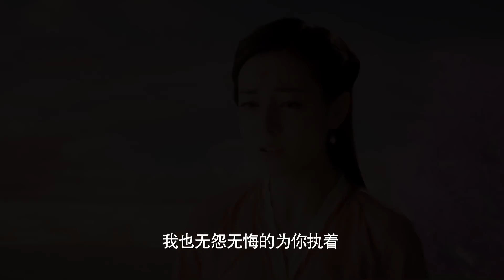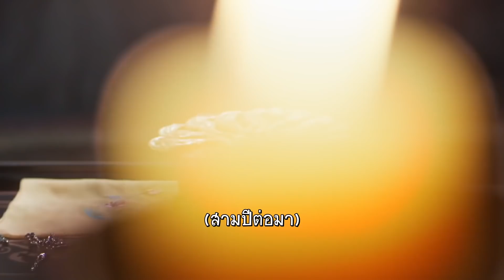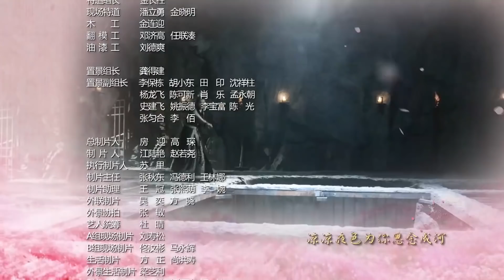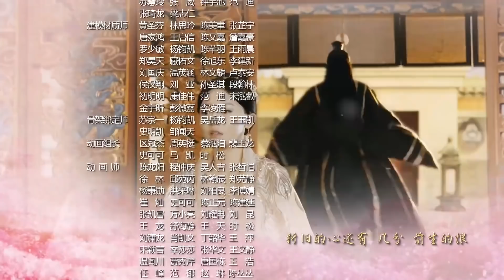ตอนที่ 57 | สามชาติสามภพ ป่าท้อสิบหลี่ - Eternal Love| (หยางมี่,จ้าวโย่วถิง) 【ซับไทย】